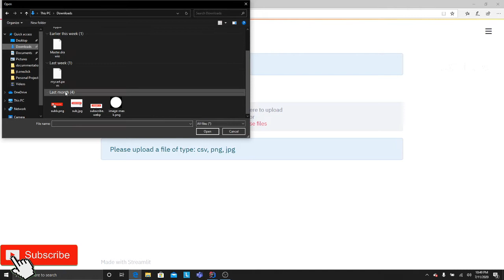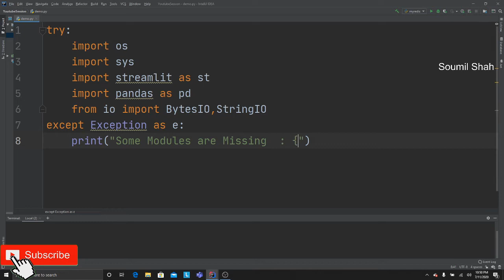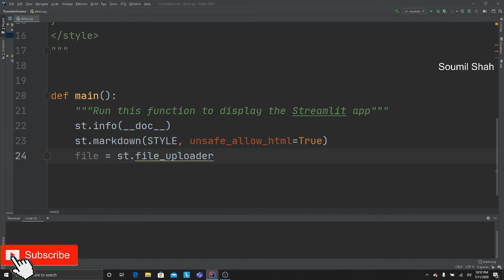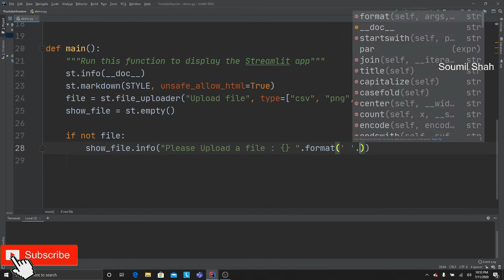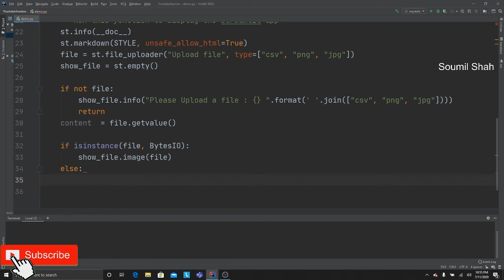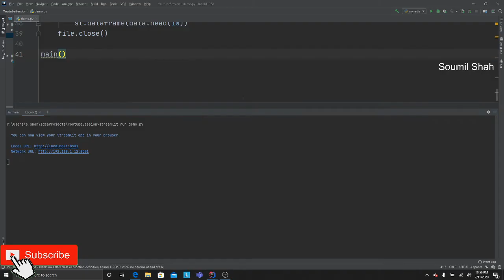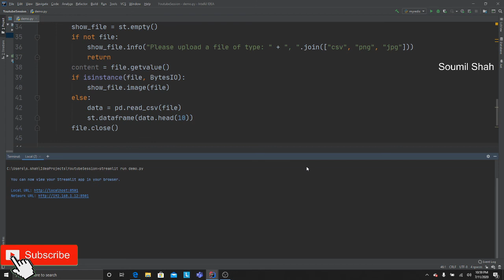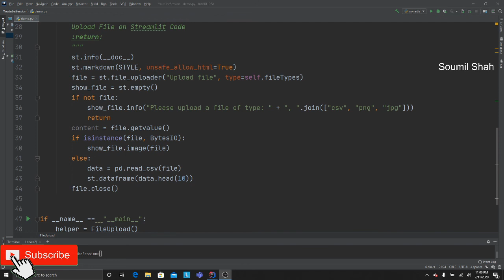File Upload JPEG | PNG | CSV on streamlit python code